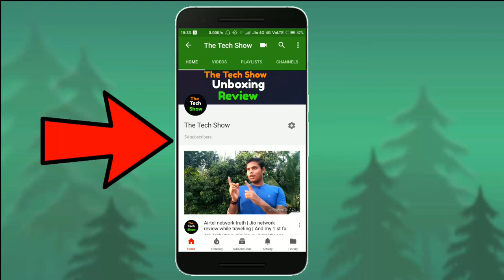A Day in Lucknow Zoo | Vlog 2